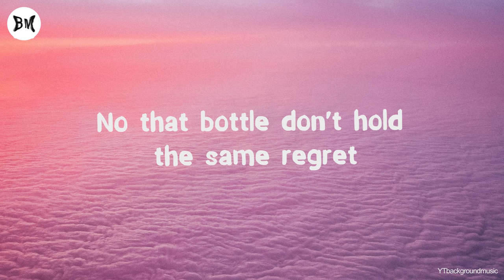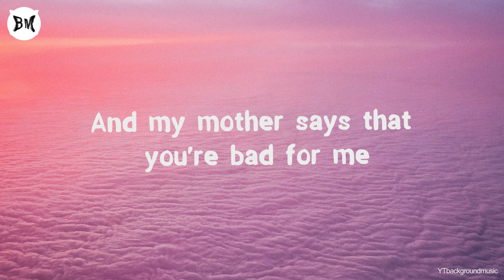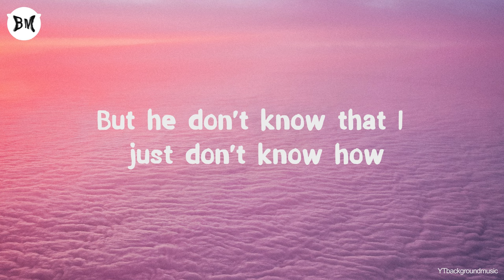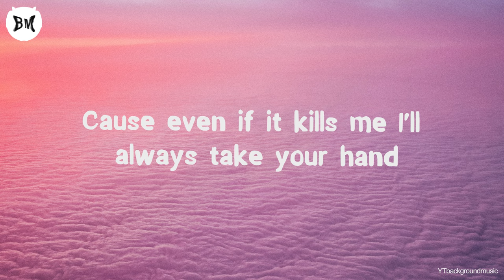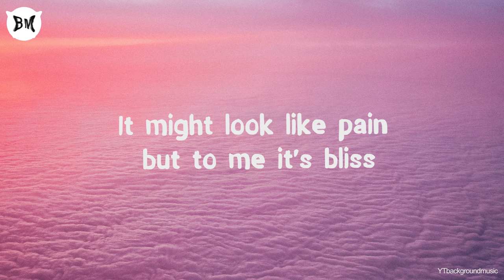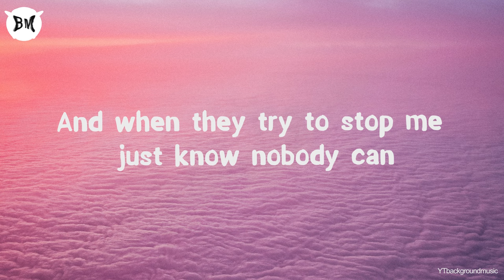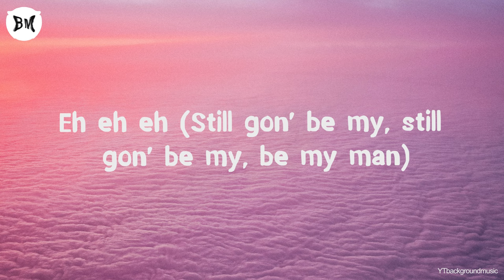Anne-Marie - UNHEALTHY feat. Shania Twain (Lyrics)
LYRICS

Well, your love is worse, worse than cigarettes
Even if I had twenty in my hands
Oh, babe, your touch, it hurts more than hangovers
No, that bottle don't hold the same regret

[Pre-Chorus: Anne-Marie]
And my mother says that you're bad for me
Guess she never felt the high we're on right now
And my father says I should run away
But he don't know that I just don't know how

[Chorus: Anne-Marie]
Well, if it's unhealthy, then I don't give a damn
'Cause even if it kills me, I'll always take your hand
It's unhealthy, they just don't understand
And when thеy try to stop me, just know nobody can
You're still gon' be my man

[Post-Chorus: Anne-Marie, Anne-Marie & Shania Twain]
Eh, еh, eh
Still gon' be my man

[Verse 2: Shania Twain]
Oh, this body high gives me sleepless nights
It's a million times what any drug could give
And my red eyes, they hold twice as right
It might look like pain, but to me, it's bliss

[Pre-Chorus: Anne-Marie & Shania Twain]
All my friends, they say that you're bad for me
Guess they never felt the high we're on right now
And my sister says I should run away
But she don't know that I just don't know how

[Chorus: Anne-Marie & Shania Twain]
And when they try to stop me, just know nobody can

[Post-Chorus: Anne-Marie & Shania Twain, Anne-Marie]
Eh, eh, eh
Still gon' be my man (Still gon')
Eh, eh, eh (Still gon' be my man)
Eh, eh, eh (Still gon' be my, still gon' be my, be my man)